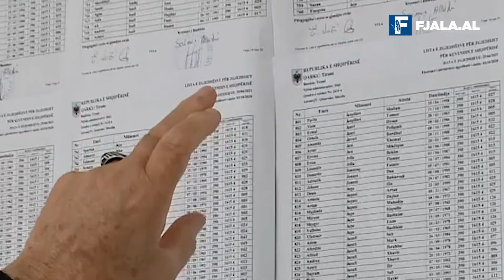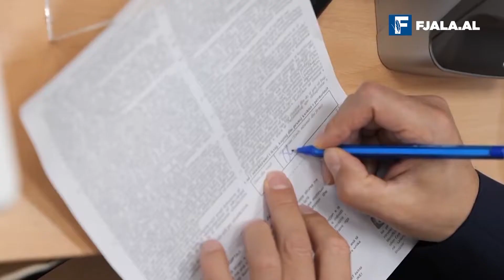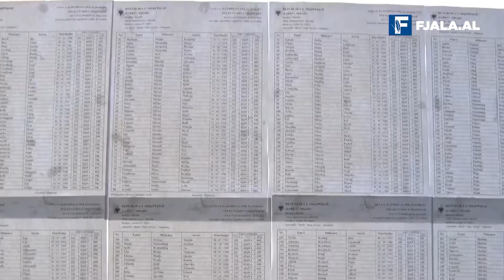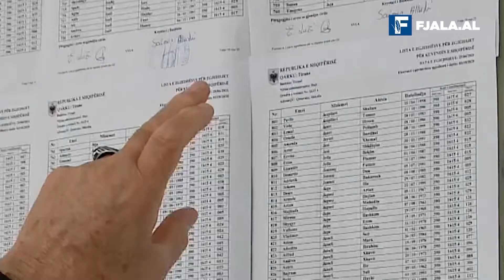PD me të njëjtin ekip që ka humbur pesë herë zgjedhjet, PS me energji të reja Nga Frrok Çupi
Në emrat e rinj në lista ka dy shfaqje dhe dy fenomene: E para që Partia Demokratike ka thuajse të njëjtin ekip që kishte në vitin 1997, ku pësoi humbjen më të thellë në historinë e saj; ndërsa Partia Socialiste ka ndryshuar mbi 35 për qind të emrave të parlamentarëve. Kjo dëshmon se kemi përballë një politikë me njërën anë të lodhur dhe anën tjetër në makinë. Kryetari i PS dhe kryeministër, Edi Rama, u kërkoi kandidatëve për 25 prillin: ‘Vraponi, vraponi!’ për të realizuar punët e shtetit, për të ndaluar rrezikun dhe për të fituar mbi 78 mandate. Domethënë në maxhorancë ka energji, ka entuziazëm, ka qëllim. Kam frikë se Partia Demokratike e ka mbyllur ciklin e saj; nuk ka më energji politike. Mandati i tretë i qeverisë Rama do të thotë një rishikim dhe ringjallje e natyrshme e fushës politike; ndoshta rishikim që krijon energji të reja, ndoshta një mandat të katërt- që përsëri dëshmon për vitalitet. Emrat e deputetëve ‘senior’ të Partisë Socialiste që janë vendosur në ‘kufirin e rrezikut’ të listave është fenomeni që ndodh për herë të parë në politikën tonë. Ky akt politik nxit edhe një herë tjetër energji dhe angazhim të personaliteteve ‘të vjetër’ të PS për një rezultat të thellë në zgjedhje